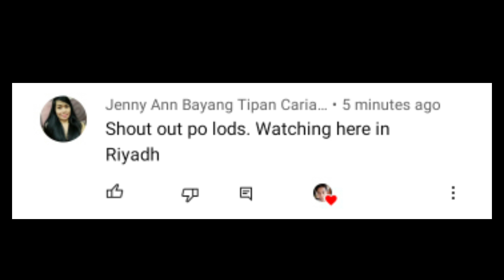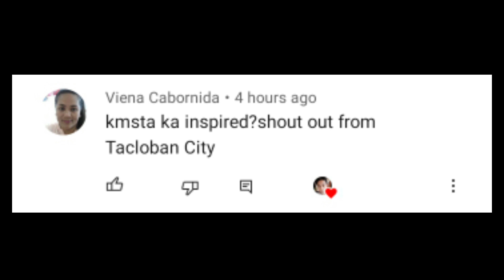7 PARAAN PARA RESPETUHIN KA NG ISANG LALAKI | Aldin Capa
Hello sa lahat. Sa video na ito ay pag usapan naman natin ang mga paraan para respetuhin ka ng isang lalaki

Ano ano nga ba ang mga paraan para respetuhin ka ng isang lalaki?

Or message me sa chat.

Sa mga gusto magpa coaching or advice saken. Paki message nalang po ako sa aking FB naka red ako at nakasalamin sa aking Profile picture.